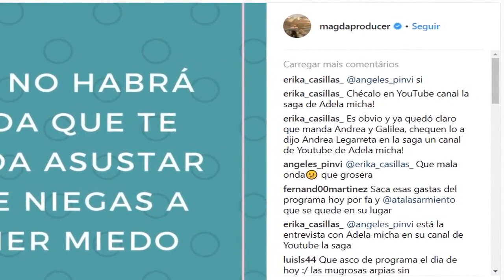Magda Rodríguez destapa insólita verdad tras ausencias en entrevista de Atala Sarmiento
La famosa productora de televisión Magda Rodríguez formó parte de un escándalo sobre la ausencia de Andrea Legarreta y Galilea Montijo al momento en el que Atala Sarmiento asistió al programa Hoy.

Fuente: goo.gl/jiDAc2